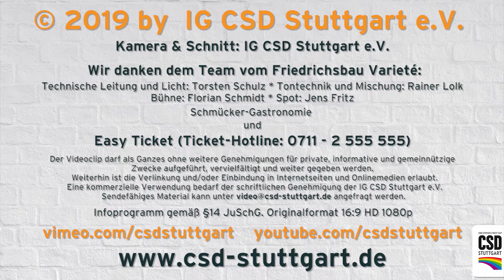CSD Stuttgart 2019: CSD-Eröffnungsgala • Verlosung der Reise von KLM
Als besonderes Highlight gilt die Charity-Tombola, bei der es, als Hauptpreis, eine Reise in die Karibik, gesponsort von KLM (Royal Dutch Airlines), zu gewinnen gab.